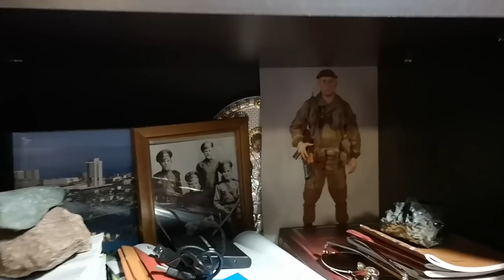НАРОДОВЛАСТИЕ 2024 ПРОБУЖДЕНИЕ Обращение к народу. Полковник Мамошин НПСР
Полковник Мамошин. Народовластие. ПРОБУЖДЕНИЕ 2024 Обращение к народу   НПСР.